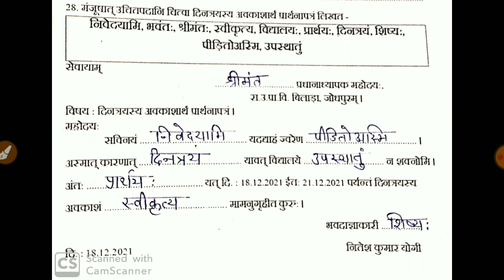अवकाश हेतु प्रार्थना पत्र | Chutti ke liye prathna patr | अवकाश हेतु प्रधानाध्याक को प्रार्थना पत्र